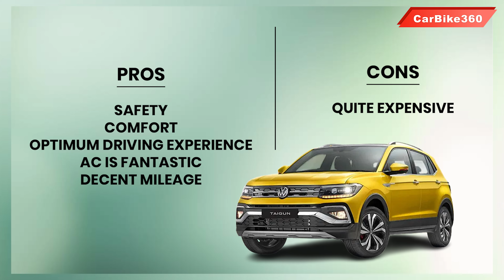Why The Owner Like His Taigun So Much ?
In this captivating video, join us as we delve deep into the heartwarming connection between the owner and his beloved Taigun. 🚗💨 Discover the stories, memories, and experiences that have forged an unbreakable bond, making the Taigun more than just a car—it's a cherished companion on life's journey.

🔍 Unveiling the Reasons:
Get ready to unravel the reasons behind the owner's undeniable affection for his Taigun. From its sleek design and powerful performance to the cutting-edge features that enhance every drive, we explore what sets this vehicle apart and makes it an extension of the owner's identity.

🚙 Journey of Memories:
As we hit the road with the owner, listen to his anecdotes and relive the remarkable moments that have etched lasting memories. From spontaneous road trips to heart-to-heart conversations, the Taigun has been a witness to it all, transforming ordinary drives into extraordinary adventures.

🤝 Beyond the Machine:
But this video goes beyond the technical aspects. We dig into the emotional dimension that ties the owner to his Taigun. It's not just about the horsepower; it's about the freedom, the camaraderie, and the bond that is built over miles and smiles.

🌟 Celebrating the Connection:
Join us in celebrating this unique relationship—a testament to how a machine can become an integral part of one's life. Whether you're a car enthusiast or simply curious about the magic that happens when man and machine unite, this video will leave you inspired by the beauty of a passion that knows no bounds.

🎥 Don't miss this opportunity to witness the genuine affection that an owner holds for his Taigun. Hit the play button and immerse yourself in a tale that reaffirms the extraordinary connections we can form with the objects that become inseparable from our lives. If you've ever wondered why someone loves their car so much, this video holds the answers.

Thank you for joining us on this incredible journey of passion and discovery! 🚗💖